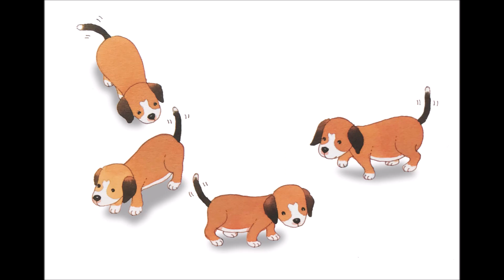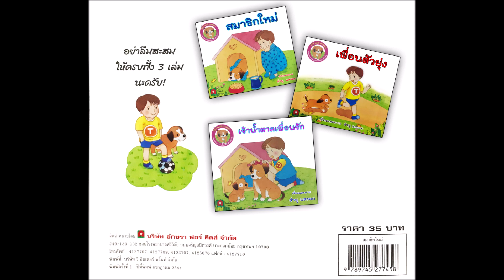สมาชิกใหม่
นิทานอ่านสนุก ปลูกฝังให้เด็กๆจิตใจดี มีเมตตา